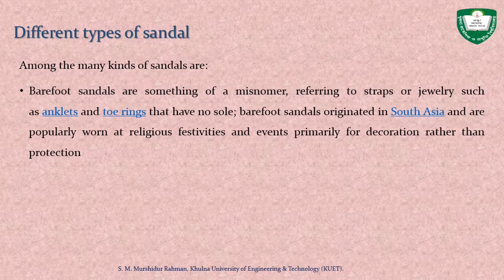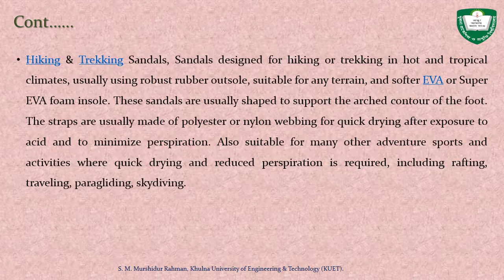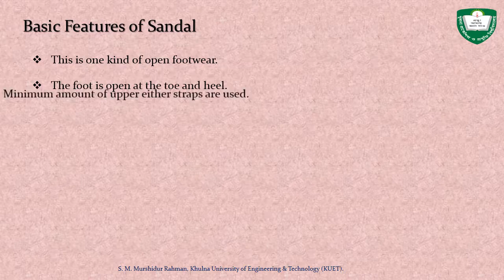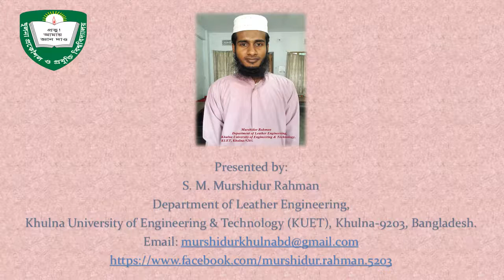Sandal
Uploaded by S. M. Murshidur Rahman student of Leather Engineering Department of Khulna University of Engineering & Technology(KUET), Khulna-9203, Bangladesh.